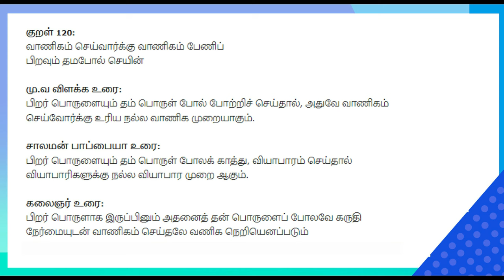மனுஷனும் பீட்சாவும் ஒன்னு ! துன்பமும் இன்பமும் ஒன்றுதான் ! Comedy King Mohanasundaram Comedy Galat